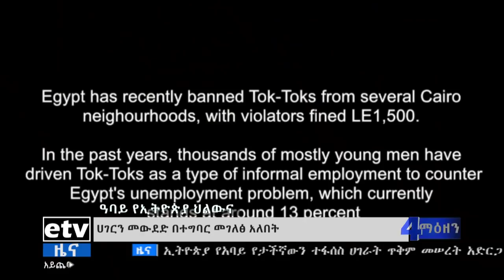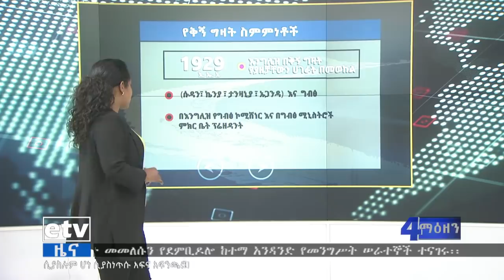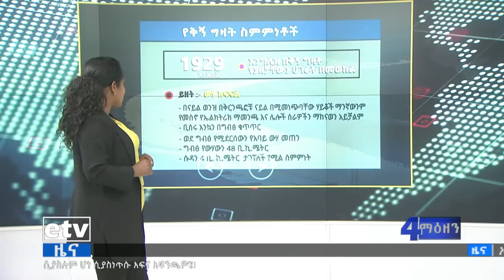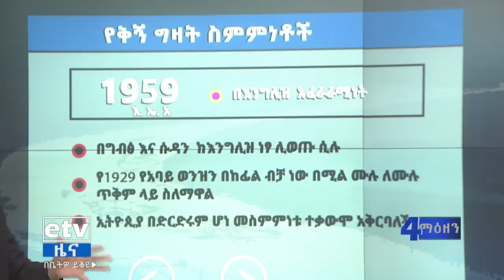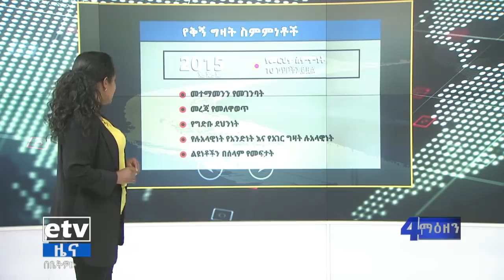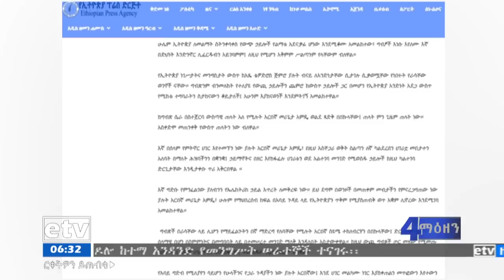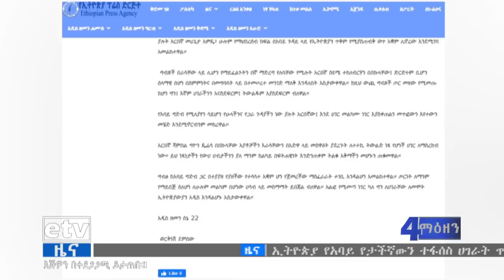የቀን 6 ሰዓት አማርኛ ዜና… ሰኔ 22/2012 ዓ.ም|etv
የቀን 6 ሰዓት አማርኛ ዜና… ሰኔ 22/2012 ዓ.ም